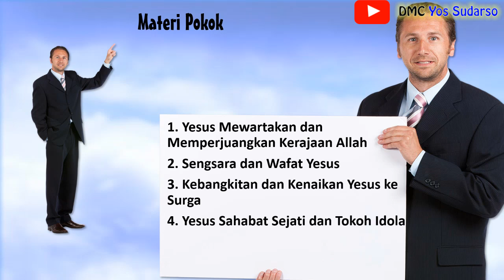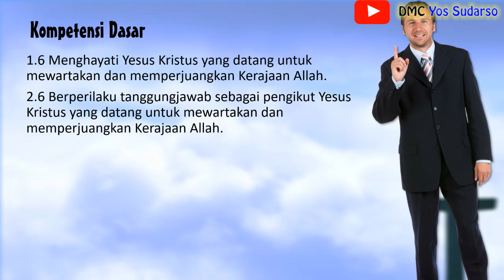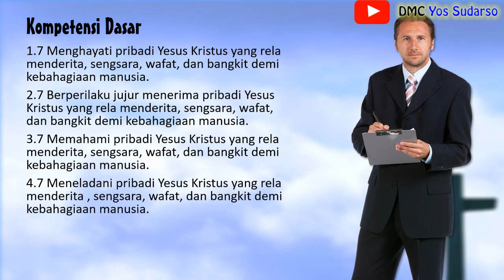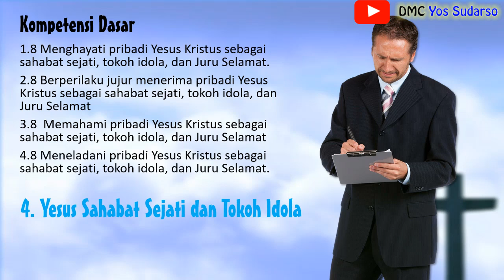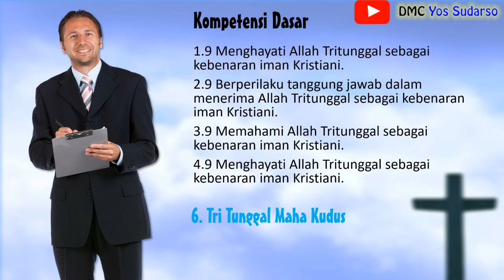Pengenalan Materi Pokok Pendidikan Agama Katolik dan Budi Pekerti SMA/SMK Kelas 10 semester 2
Pertemuan Awal sebagai pengenalan Materi dan Kompetensi Dasar yang harus dikuasai peserta didik.